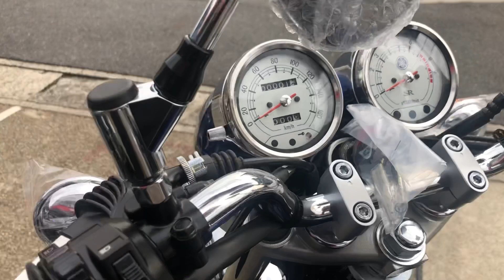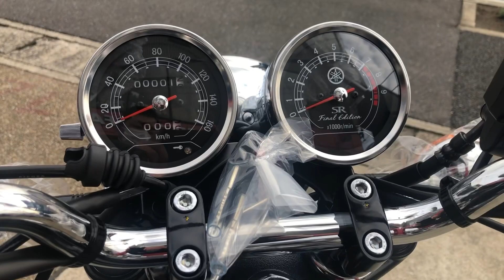SR400 ファイナルエディション勢揃い！ YSP刈谷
生産終了が決まっているSR400ファイナルエディションのスタンダードタイプが入荷しました！まだ今なら御注文できます！（2021年3月8日現在）どうぞお早めに～カラーチェックも！

愛知県西三河地方唯一のヤマハバイク専門ディーラー「YSP刈谷」
電話・・・０５６６－２３－３５４７　まで！